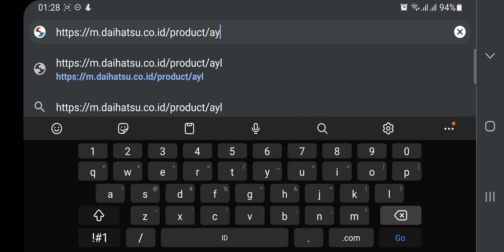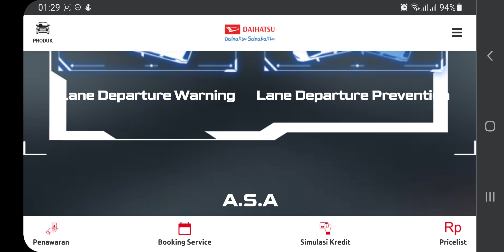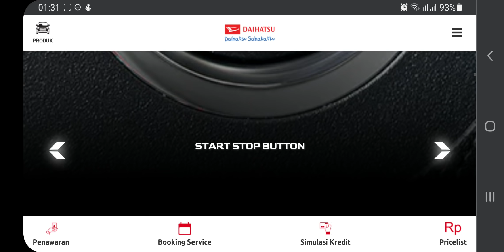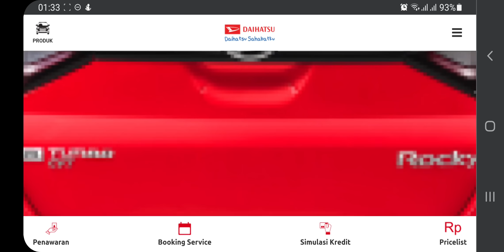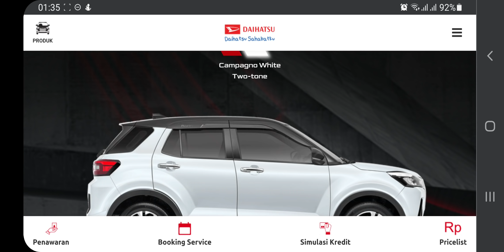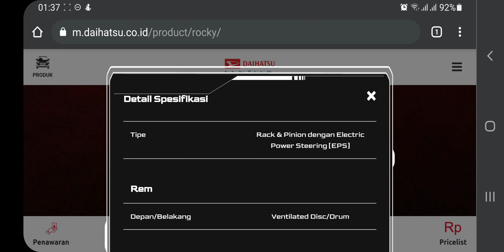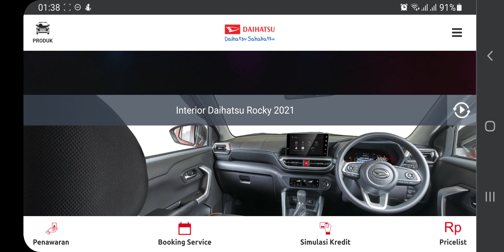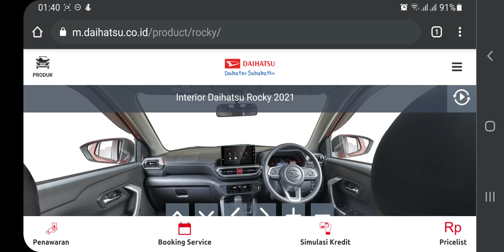Jelajah Virtual Daihatsu Rocky